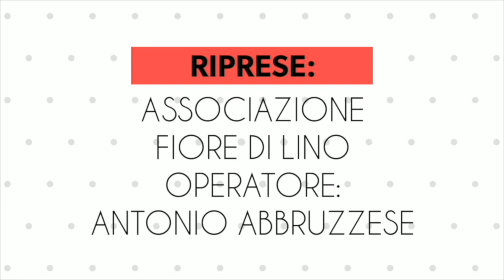Promo 11° Sagra della Castagna a Cotronei - Angela Bianco & Castrum in Quartet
Promo 11° Sagra della Castagna a Cotronei Con Angela Bianco & Castrum in Quartet